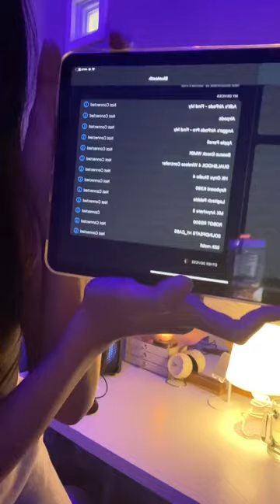ROBOT Speaker Karaoke RB300 harganya seratus ribuan aja